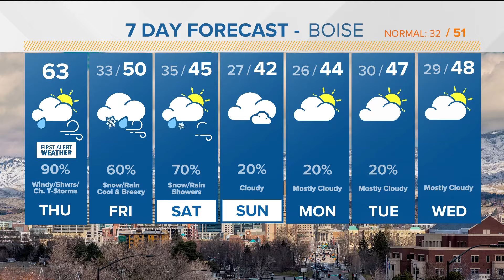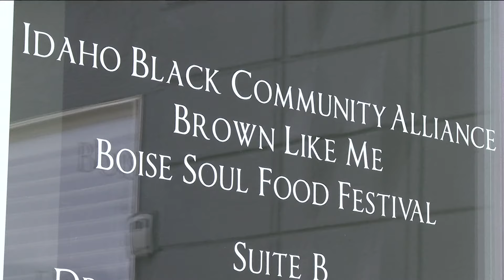The IBCA helps uplift Black-owned businesses in Idaho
The Idaho Black Community Alliance has delivered on their mission helping almost 200 Black-owned businesses across Idaho overcome unique hurdles.